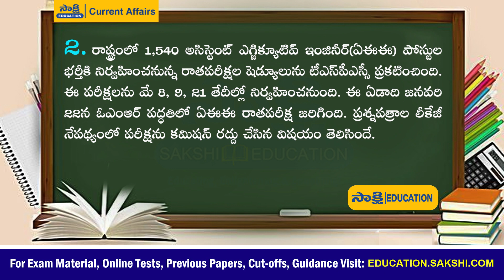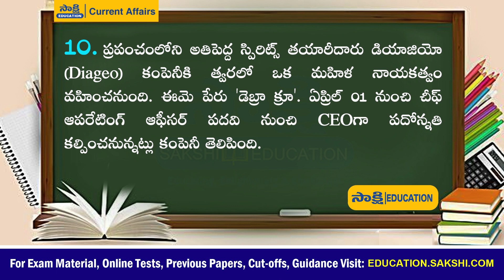Daily Current Affairs in Telugu |March 30, 2023 | SakshiEducation | APPSC | TSPSC | UPSC |POLICE